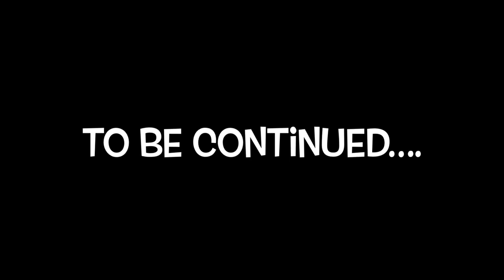Them Bakers don't play bout Bea! FOR ENTERTAINMENT PURPOSES ONLY! I DONT OWN THE COPYRIGHT TO MUSIC